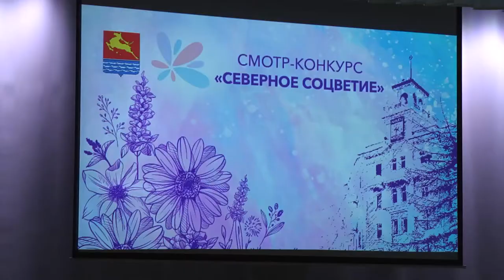Итоги «Северного соцветия»